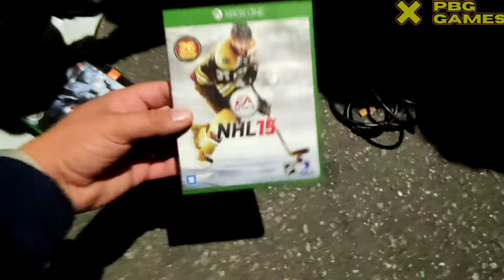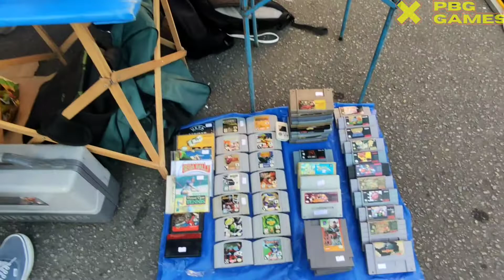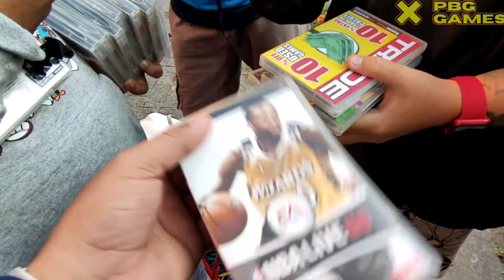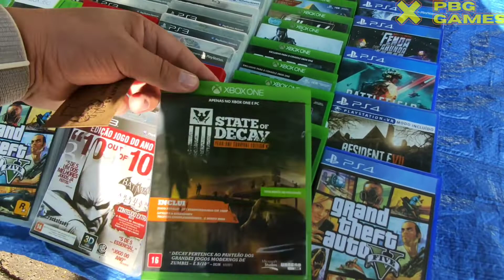CAÇADA GAMER#213 - x box one com vários jogos por R$400, será que era um bom negócio?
Mais um vídeo top de caçada aqui no canal GALERA!!! peguei algumas coisas legais nessa CAÇADA, acompanhe o vídeo e não esqueçam de deixar um like e se não for inscrito faça sua inscrição aqui no canal..TMJ

◾◾◾INSCREVA - SE  para não perder os vídeos novos aqui do canal

A CAÇADA NÃO PODE PARAR!